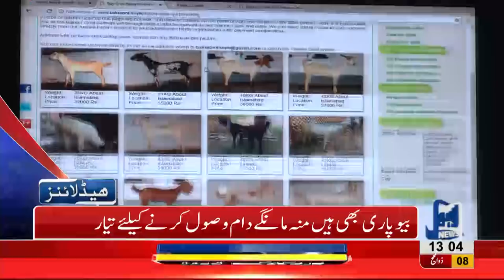01 PM Headlines Lahore News HD - 20 August 2018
Watch 01 pm headlines: Lacs of Muslims to perform Hajj - Chief Justice to hear important cases in Supreme Court Lahore Registry today - NAB summons Shehbaz Sharif today - Imran Khan's first speech - Imran Khan's agenda all set - Will end corruption and bring money back to Pakistan, says Imran Khan - PMLN Raj in Punjab ends after 10 years - Usman Buzdar to take oath in Governor house today - Punjab cabinet's names released - Imran Khan to form Parliamentary commission to sort rigging accusations - Nawaz Sharif and Maryam Nawaz expected to get bail before Eid - Navjot Singh Sidhu roams around Lahore - Eid ul Azha draws near, citizens out in search of animals.